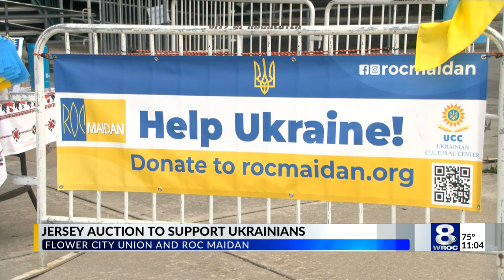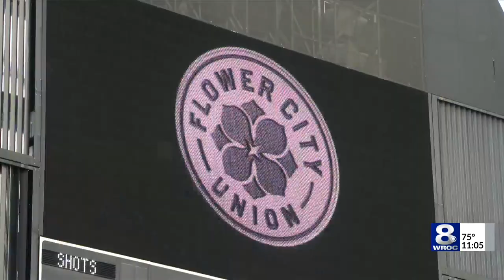Roc Maidan and Flower City Union team up to raise funds for people of Ukraine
The Ukrainian Culture Center Roc Maidan teamed up with the Flower City Union Soccer Team this weekend to launch a live auction of team jerseys to go towards their charity for the people of Ukraine.